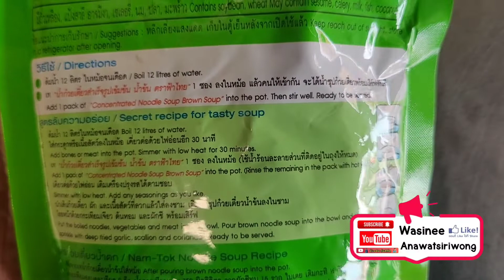รีวิวน้ำปรุงรสก๋วยเตี๋ยวสูตรเข้มข้น ตราฟ้าไทย ทำง่ายอร่อยมาก | รีวิวแกะกล่อง by NadineShop.com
คลิปนี้ มาแนะนำ ผลิตภัณฑ์น้ำปรุงรสก๋วนเตี๋ยว สูตรเข้มข้น ตราฟ้าไทย ใช้ง่าย หอมเครื่องเทศ สะดวก แนะนำให้ร้านก๋วยเตี๋ยวลองใช้ดูค่ะ ลดต้นทุน ลดเวลาทำน้ำซุป อร่อยถูกปากแน่นอน
อัตราส่วนและวิธีใช้สามารถดูจากหลังซอง หรือในคลิปได้เลยจ้า
ข้อควรระวัง สำหรับใช้ทานเอง ใช้ปริมาณน้ำปรุงรสใส่ในน้ำเดือดแต่น้อย ไม่เข้มข้นหรือจืดจาง ค่อยเติมน้ำปรุงรสได้ค่ะ เพราะปริมาณมาก ทำใผ้น้ำซุป มีรสเค็มจัด อันตรายต่อสุขภาพนะคะ หากเค็มไป เติมน้ำเปล่า ต้มให้เดือดอีกครั้ง นำไปใส่ก๋วนเตี๋ยวได้เลยค่ะ และ หากจืดไปไม่จัดจ้าน เติมน้ำปรุงรสได้อีกเล็กน้อย

ติดตาม คลิปน้ำซุปอื่นๆ